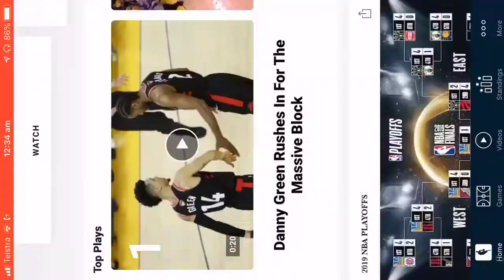Most Viewed Chase Down Blocks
This video is for the fans and supporters of NBA
Na hindi nakakapanood ng live games.